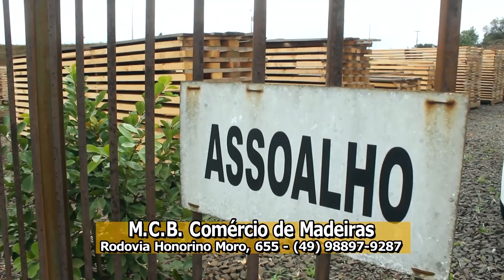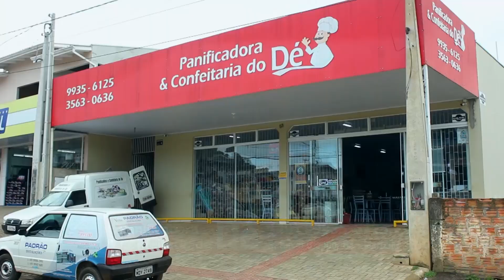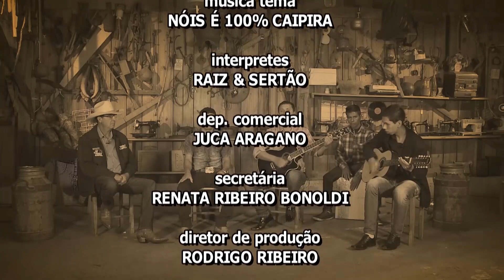PROGRAMA 100% CAIPIRA - CAÇADOR-SC 19/08/18